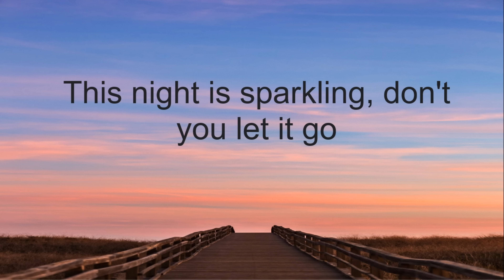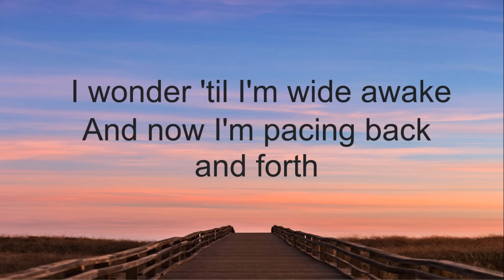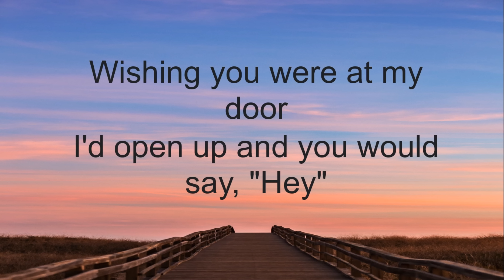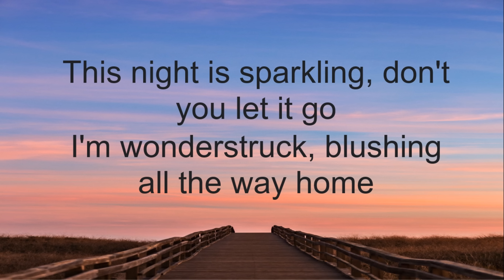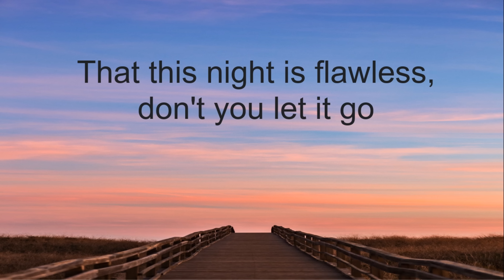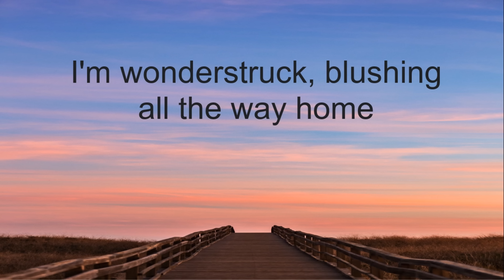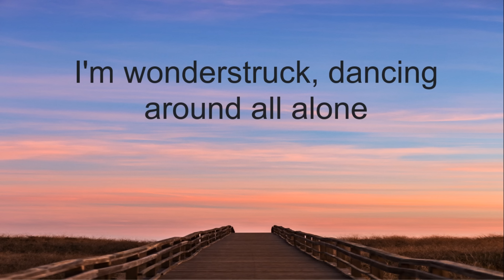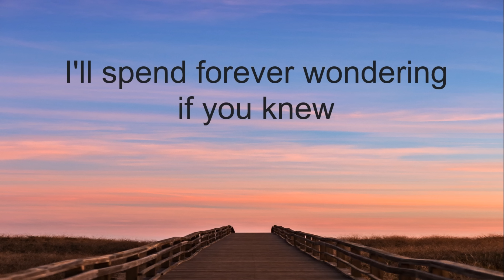Taylor Swift-Enchanted with Lyrics HD